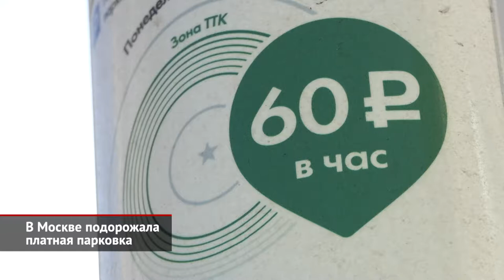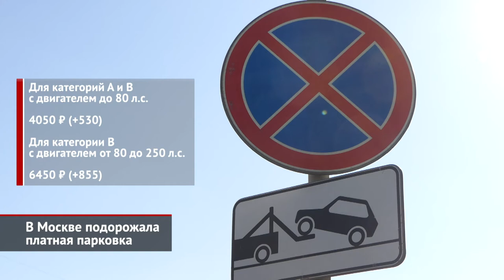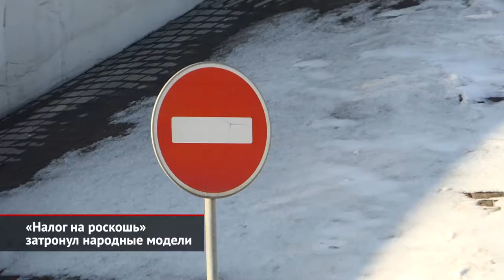«Налог на роскошь» для народных моделей. Парковка дороже. Больше автобусных полос | Новости №1409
Изменится стоимость платной парковки на улицах Москвы. Повышение тарифов коснётся почти двухсот самых загруженных улиц, а также принесёт новые зоны, где стоянка перестанет быть бесплатной. Логика департамента транспорта кажется бесспорной: если платная парковка постоянно занята более, чем на 90%, — значит, стоимость услуги надо повышать. А если стоянка пустует — цену можно снизить. В денежном выражении москвичей ждёт буквально следующее. На двух сотнях улиц, где загрузка достигает 96%, тариф повысится до 380 ₽ в час днём и 200 ₽ рублей ночью. Напомним, что максимальный тариф автоматически означает и отмену бесплатной парковки в воскресенье.

В Москве за последнее десятилетие появилось 380 км выделенных полос. Так, в прошлом году протяжённость «выделенок» увеличилась почти на 30 км, притом они стали работать круглосуточно и без выходных. В 2021 году на дорогах столицы появится ещё около 15 км выделенных полос для движения общественного транспорта.

Как известно, в нашей стране для дорогих автомобилей действует повышенная ставка транспортного налога. Дорогой считается любая машина дороже 3 млн ₽, а список четырёхколёсной роскоши ежегодно редактирует Минпромторг. Правда, в 2014 году, когда создавалась такая система, 3 млн наших рублей равнялись 90 000 $. А сейчас это лишь 40 000 $… Но сдвигать вверх минимальную планку наши законотворцы не планируют. Из-за этого возникают курьёзные ситуации. Скажем, с этого года «роскошью» вдруг стали считаться хорошо оснащенные версии микроавтобусов Citroën Space Tourer и Peugeot Traveller, а также топовые исполнения Шкоды Kodiaq.